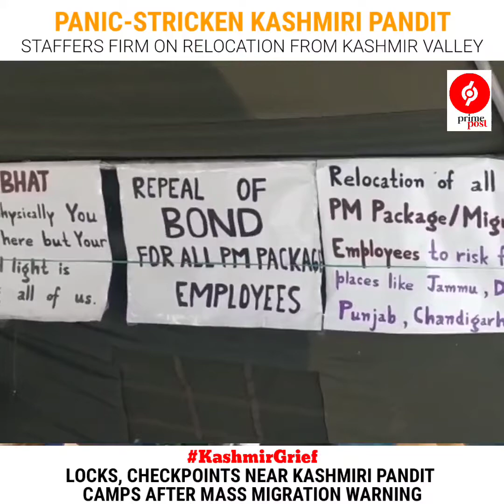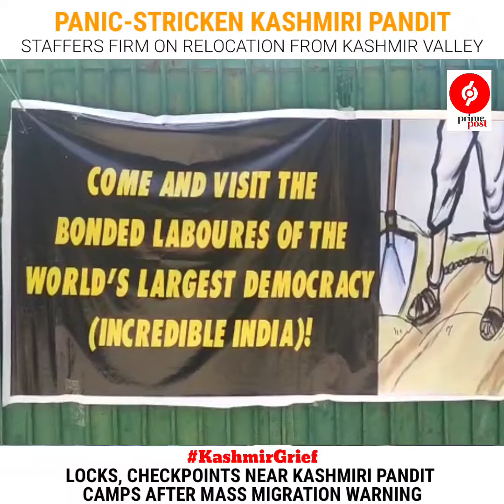Panic-Stricken Kashmiri Pandit Staffers Firm On Relocation From Kashmir Valley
Locks, Checkpoints Near Kashmiri Pandit Camps After Mass Migration Warning

Report | Umair Altaf | Bhat Roohi